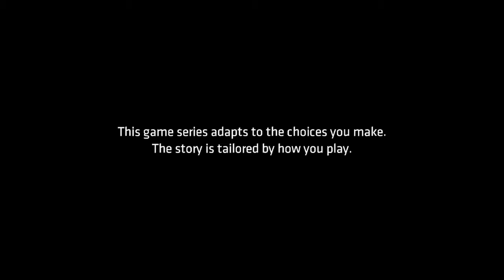Batman The Telltale Series Episode #1 (Part 1)